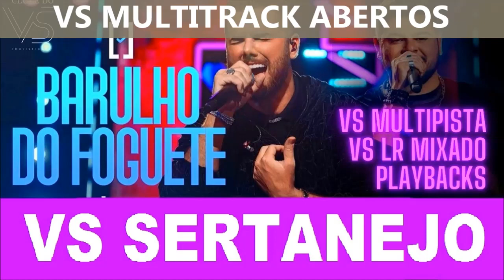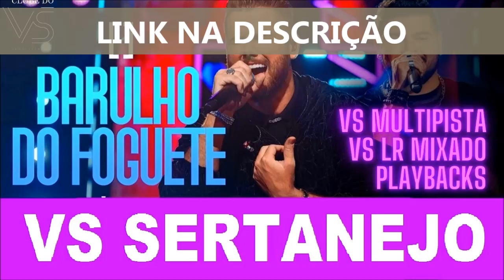VS Sertanejo Multitrack E Playback - Barulho Do Foguete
VS Multitrack + Playback - Barulho Do Foguete (Zé Neto E Cristiano) - São 4.000 VS e 25.000 Playbacks Premium!

VS MULTIPISTAS ABERTOS Sertanejo, Forró, Piseiro, Forró das Antigas, Xotes, Modão, Pop Rock Nacional e MPB!

A MAIOR PLATAFORMA DE VS E PLAYBACKS DO BRASIL
✔️ 4.000 VS Profissionais Multitracks;
✔️ 25.000 Playbacks Premium;
✔️ 1 Ano De Lançamentos Totalmente Grátis;
✔️ Curso Completo VS Pro 2023;
✔️ Super Bônus Inclusos;
✔️ 15.000 Músicos Assinantes! Agora é A Sua Vez;
✔️ 65.000 Letras E Cifras Para Download;
✔️ Biblioteca De Timbres Para Kontakt

Acesso Imediato! Simples, Rápido e Seguro. Baixe Agora seus VS e Playbacks. As músicas mais tocadas em todo Brasil. Músicas Sucessos de 2023, 2022, 2021, 2020, 2019, 2018 e mais!

Atualização de Julho 2023 – Produzindo para essa semana:
E todos os demais 4.000 VS já disponíveis para baixar!

Moletom – Luan Pereira
Barulho do Foguete – Zé Neto e Cristiano
Lapada Dela – Matheus Fernandes
Erro Gostoso – Tom Masculino
Chama No Piseiro – Antony e Gabriel
Boca a Boca – Breno e Matheus
Endereço da Zona – Breno e Matheus
Nu – Anitta (Versão Forró)
Love Love – Naldo – (Versão Forró)
A Novinha han han han – Xand Avião
Pra Vaquejada Eu Vou – Jonas Esticado
Gol Bolinha, Gol Quadrado 2 – Versão Forró
Anjo Querubim – Xand Avião
Ladapa Dela – Versão Forró – Zé Vaqueiro
Seu Brilho Sumiu – Versão Forró
Melhor Só – Henry Freitas
Nunca Mais – Xand Avião
Vida de Vaqueiro – Versão Estilizado
Quando – Iguinho e Lulinha

Qual o formato dos VS Disponíveis para Baixar?
Os VS estão em formato Multipistas, como todos os instrumentos separados. Sendo necessário a utilização de um DAW, como Reaper, Pro Tools, Logic ou qualquer outra para você executar o projeto corretamente. Colocamos também a versão desses mesmos VS já mixadas em LR como brinde.

Quais instrumentos vem nos VS Abertos Profissionais?
Os VS estão em formato Multipistas, vem todos os instrumentos em pistas separadas. O VS usado no Brasil há vários anos, nasceu como um COMPLEMENTO DE BANDAS profissionais. Por isso a grande maioria de arquivos PADRÃO VS não tem bateria e baixo ( que fique bem claro, não é o nosso VS, é o padrão VS nacional ). Porém, a partir de 2021, nós temos colocado bateria e baixo em 90% dos lançamentos, e pretendemos ir colocando nos 2020, 2019, mas com o tempo, devido a quantidade enorme de VS já gravados e disponibilizados.

Como vou acessar e baixar os Arquivos VS e Playbacks?
Após o pagamento você nos mandará seu email, e iremos compartilhar nossos arquivos. Você poderá baixá-los para o seu computador, notebook ou celular, a qualquer hora do dia, sem limites. Plataforma usada: Google Drive.

Como faço para ouvir algumas amostras dos VS de Sertanejo, Forró, Piseiro e outros?
Ouça alguns dos VS de Sertanejo e Forró aqui no próprio canal, na pasta VS Profissionais!

Consigo alterar o tom dos VS?
É possível sim, através de alguns programas, DAWs com plugin de pitch ou até mesmo Apps para celular. Temos vídeos ensinando a alterar o tom.

Vou precisar de algum programa específico para rodar os VS?
Sim, os MultiTracks sim. Os Vs Multitracjs rodam em  DAWS como Logic, Reaper, Cubase, etc. Os que estão em formato LR, poderão ser executados em qualquer player.

Os VS vem organizados? Com nome da música e do artista?
Sim. todos extremamente organizados. Nomes de artistas e músicas, de forma fácil para serem encontrados.